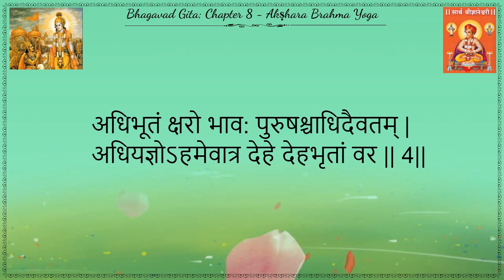Bhagavad Gita Ch-8 Slokam 4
Bhagavad Gita
Adhyaya 8
Slokam 4
Jnaneswari Bhaashyam in Malayalam
Recited by Smt. Poornima Srikanth, Thrippunithura